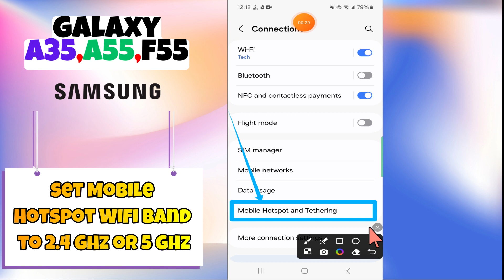How to Set Mobile Hotspot WiFi Band to 2.4 GHz or 5 GHz Samsung Galaxy A35,A55,F55